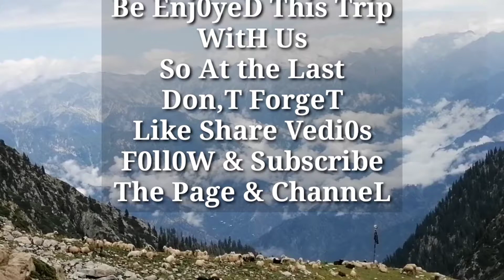عشیرٸ درہ ،سوات،سوات کوہستان،کمراٹ،دیرکوہستان،پاتراک،شرینگل اور شہورٹاپ کے پہاڑوں میں موجودجھیلیں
عشیرٸ درہ ،سوات،سوات کوہستان،کمراٹ،دیرکوہستان،پاتراک،شرینگل اور شہورٹاپ کے پہاڑوں میں موجود قدرتی جھیلیں (Lakes)اور آبشاریں(Waterfalls) دیکھیں اس ویڈیوں میں